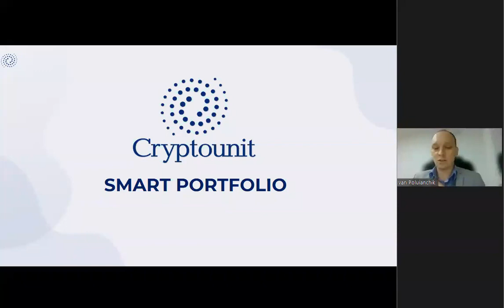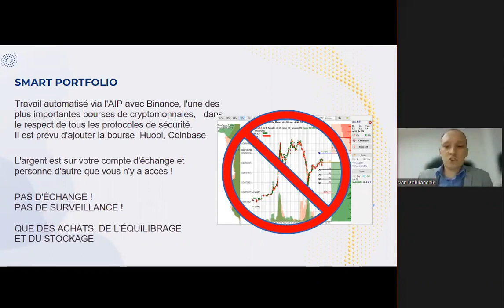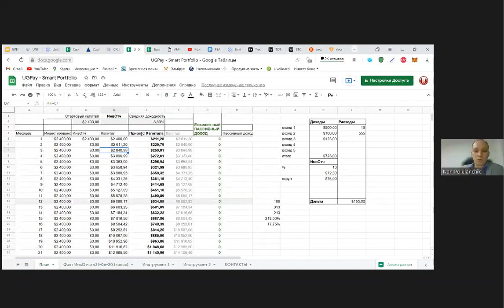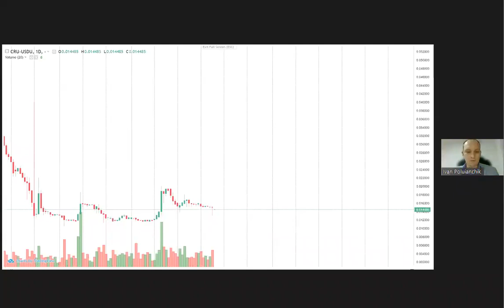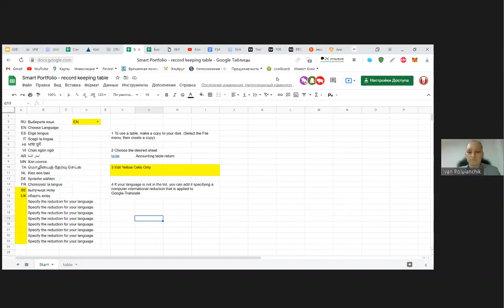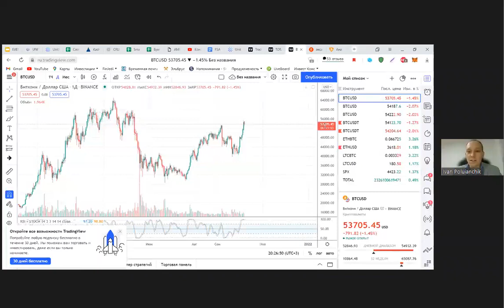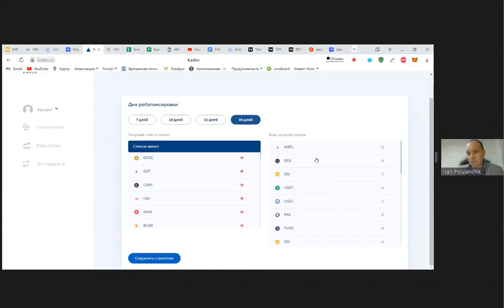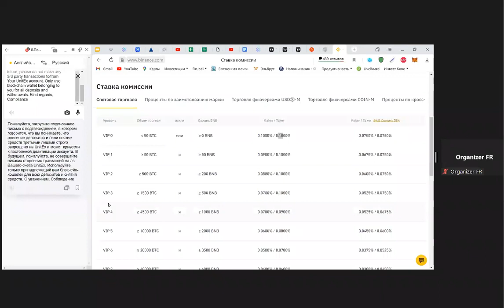FR Smart Portfolio: strategy and practice of investing in the cryptocurrency sector (7.10.2021)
00:00 Strategy and practice of investing in the cryptocurrency sector, speaker Ivan Poluyanchik
06:10 Blockchain technologies and cryptocurrencies sector
07:15 Top 100 cryptocurrencies
10:30 What the cryptocurrency market for 2021 is made of
12:35 Smart Portfolio
22:50 Procedure
29:50 Q & A
30:40 Smart Portfolio work results
53:20 How to buy WCRU for 10 cents
1:05:15 Working with the Smart Portfolio accounting